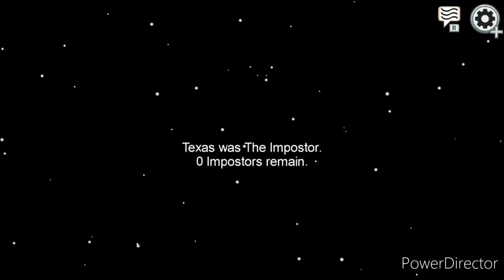GuapoNet shorts compilation. [1]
Among Us is owned by Innersloth.

Yoshi's Island is owned by Nintendo.

I often use things that aren't mine, I try to credit them, but just to be fair, you can use my stuff without asking, as long as it's in a respectful manner.